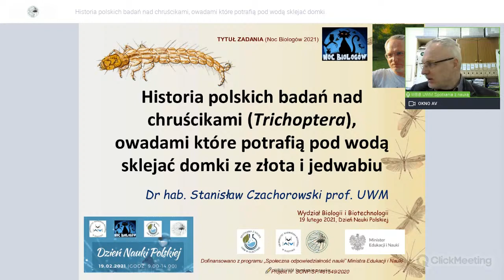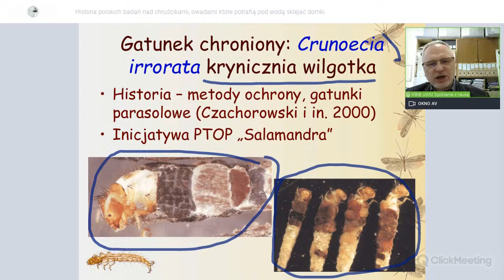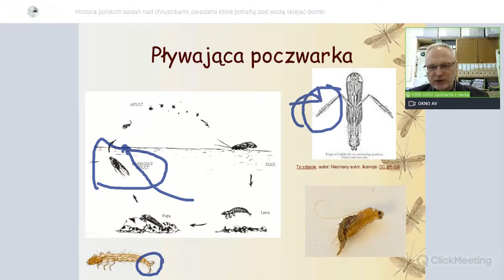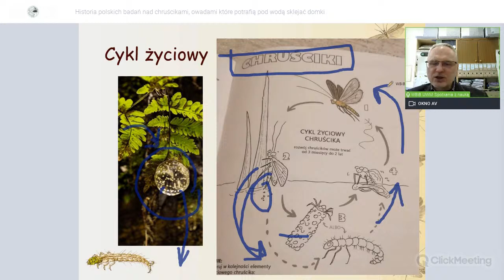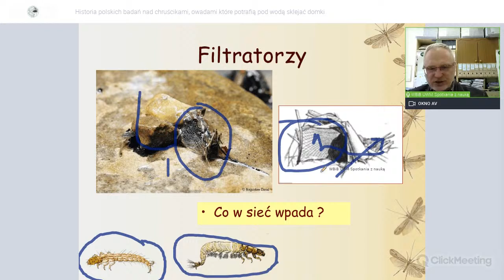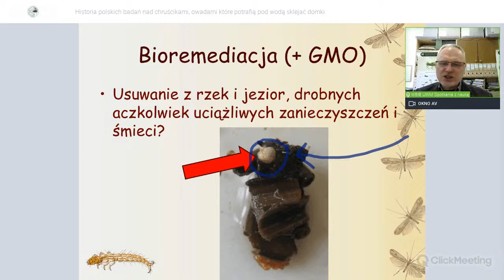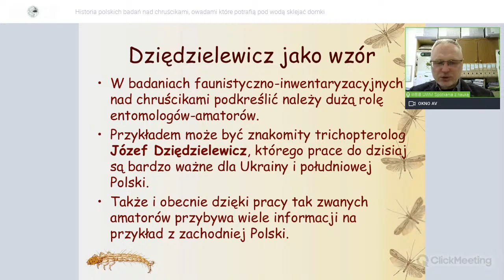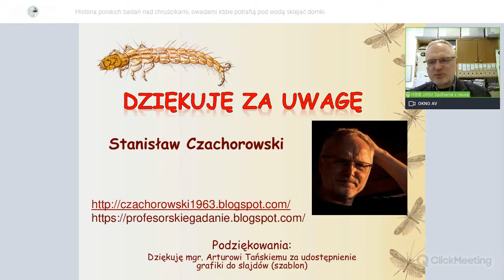Historia polskich badań nad chruścikami (Trichoptera), owadami które potrafią pod wodą sklejać domki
Historia polskich badań nad chruścikami (Trichoptera), owadami które potrafią pod wodą sklejać domki ze złota i jedwabiu, dr hab. Stanisław Czachorowski, prof. UWM, godz. 13.00.